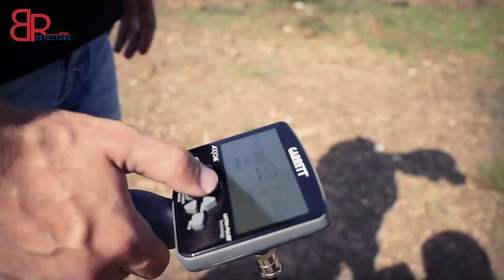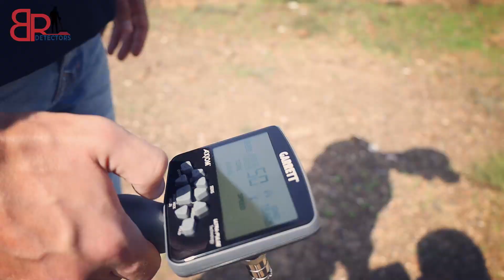جهاز كشف الذهب الخام اكسيوم من غاريت | Garrett axiom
جهاز كشف الذهب الخام الجديد اكسيوم من غاريت يعمل هذا الجهاز بنظام  الحث النبضي والذي يقدم  حساسية محسنة وتنوعًا تامًا في أكثر أنواع التربة تمعدنًا وفي المياه المالحة. اختر من بين أربعة إعدادات، تم تصميم كل منها بشكل مثالي للعثور على جميع أنواع الذهب، من أكبر شذرات الذهب إلى حبيبات الذهب مادون 1 غرام ,والعديد من المزايا الاخرى, احصل عليه الآن من بي ار ديتيكتورز دبي.

In this video, we are sharing the new Garrett Axiom gold nuggets detector. This detector is the latest in the Garrett lineup and offers excellent features.

If you're looking for a gold nugget detector that offers excellent features, then the Garrett Axiom is worth a look.

لطلب الجهاز من الوكيل الاول شركة بي ار ديتكتورز دبي الشركة الاكبر والاقدم في اسيا وافريقيا لتجارة اجهزة كشف المعادن والمياه .

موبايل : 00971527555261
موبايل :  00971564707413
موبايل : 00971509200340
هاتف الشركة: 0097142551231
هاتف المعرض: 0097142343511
قسم الشحن و المتابعة: 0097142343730
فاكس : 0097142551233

جهاز كشف الذهب في اليمن
جهاز كشف الذهب في السعودية
تجربة جهاز كشف الذهب
صائدي الكنوز
اكتشاف الكنوز
كشف الكنز